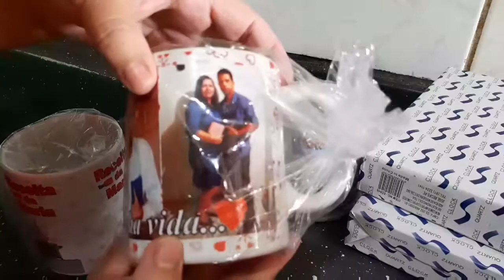CALDA DE CARAMELO PARA PUDIM, SORVETE E ETC.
Ingredientes
1 xícara de açúcar
1 xícara de água